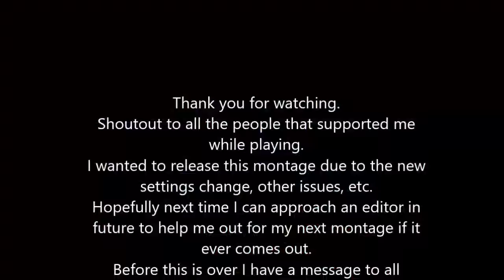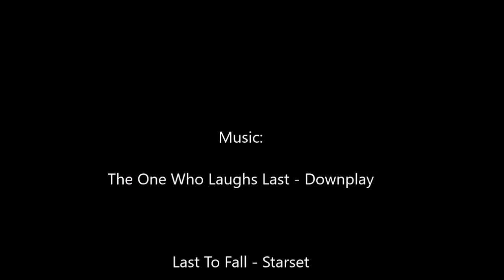Takedown (A Halo Veteran) :: Halo 5: Guardians Montage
I'm so glad I could finally release this after the long wait.
There's a big message at the end I want everyone to read.
Like/Sub/Rate if you enjoy!